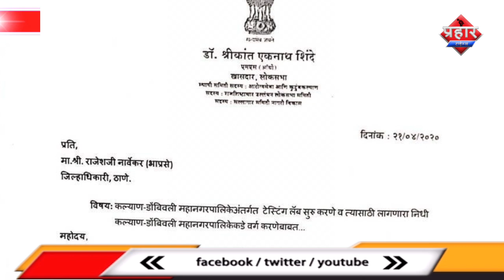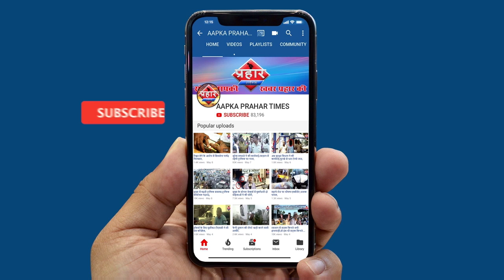Corona test lab | खासदार श्रीकांत शिंदे एक बार फिर आगे आए | Firoj Hashmi | Prahar Times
कल्याण डोम्बीवली में खुलेगी कोरोना टेस्ट लैब
श्रीकांत शिंदे ने किया लैब की मांग||